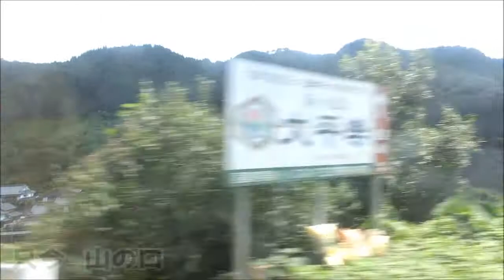たまには左側車窓も撮ってみたその18 柿坂（大分県中津市）→医療センター（大分県日田市）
柿坂→守実→三和団地→医療センター
乗車バス　大交北部バス【特急】中津～日田線
撮影日　2014/08/26

左側車窓の第18弾です。
大分県中津市耶馬溪の柿坂から日田市の医療センターまでの日狩り側の風景です。
右側の風景は何度か紹介しましたが、左側も紹介します。